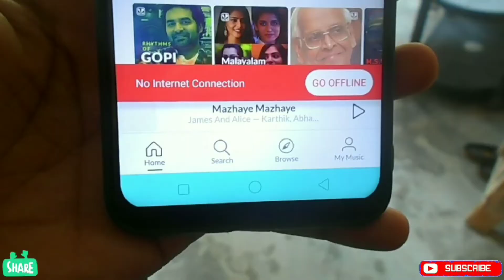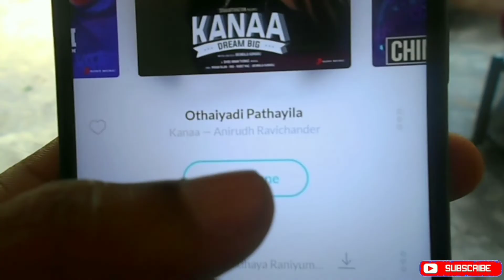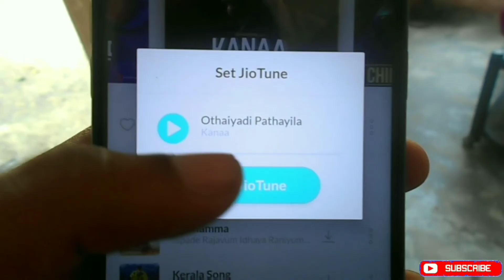how to set caller tune in jio malayalam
jiosaavn caller tune set malayalam